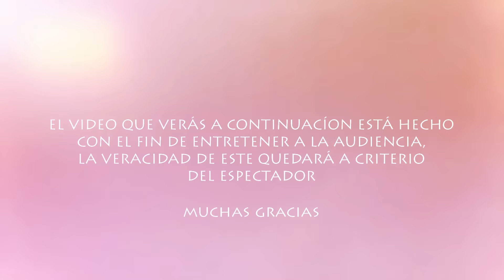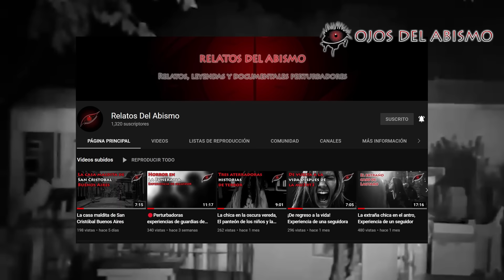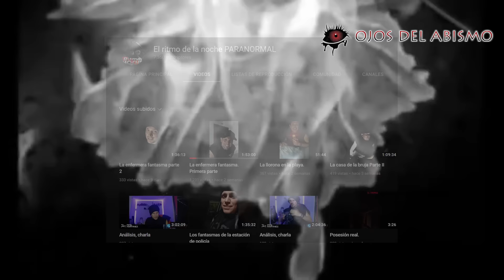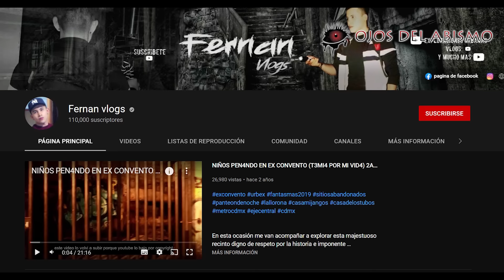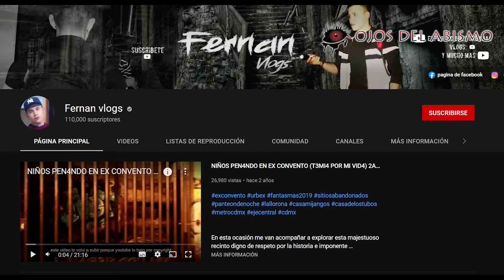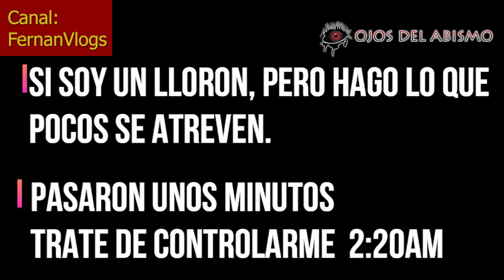🔺 Impactante encuentro en la cueva del Diablo Fernan Vlogs / Exploraciones Urbanas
Sin duda alguna las exploraciones urbanas son una actividad bastante peligrosa, debido a que uno se expone a distintos tipos de peligros, ya que no solo se exponen a confrontar fenómenos paranormales, hay ocasiones que llegan a toparse a gente peligrosa, o descubrir evidencias de actos terribles que superan la ficción como el caso que veremos a continuación, a continuación te mostrare el caso de Fernan Vlogs, un video que me fue compartido en mis redes sociales en donde se logra ver algo bastante fuerte y no apropiado para gente sensible, pero antes te mostrare otra exploración en donde se toparon con algo bastante aterrador en cuanto a lo paranormal se refiere
Contacto/Negocios: